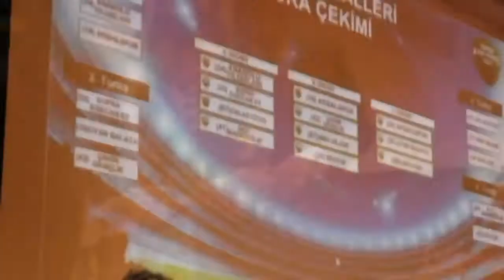İddaa rakipbul izmir açılış ligi Çakırlar FC 7 Bambucha SK 3 HD